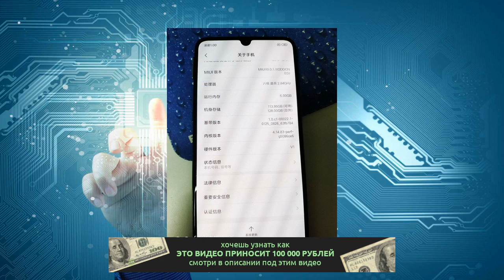Самые качественные живые фото Xiaomi Mi 9 демонстрируют смартфон в рабочем состоянии и подтверждаю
Самые качественные живые фото Xiaomi Mi 9 демонстрируют смартфон в рабочем состоянии и подтверждают его характеристики

Новые фотографии, во-первых, имеют более высокое разрешение. Во-вторых, они демонстрируют смартфон во включенном состоянии

Источник: Slashleaks